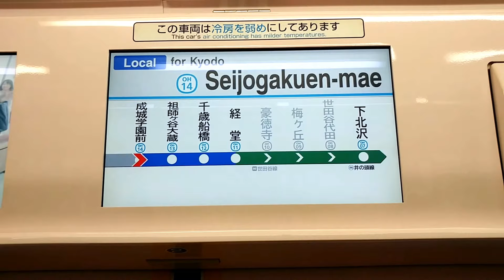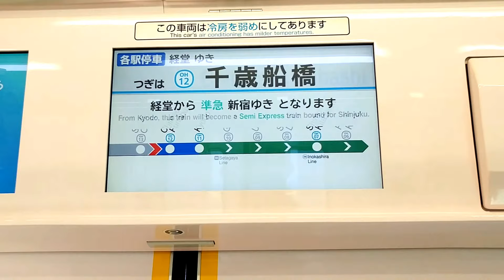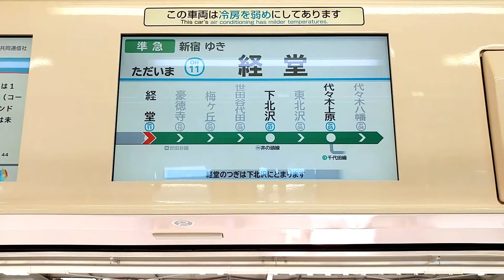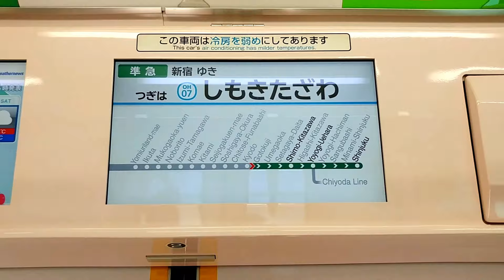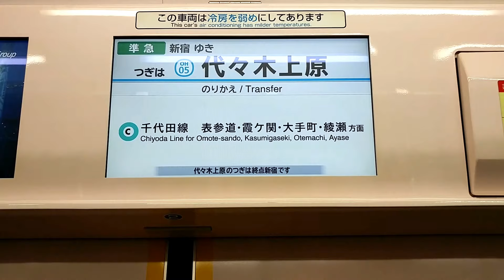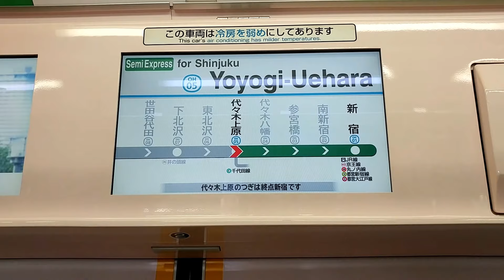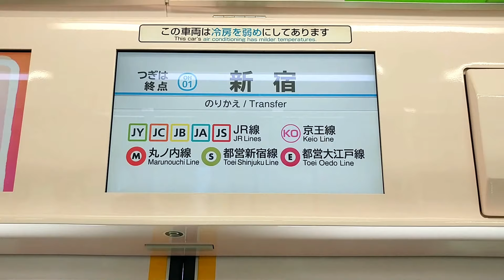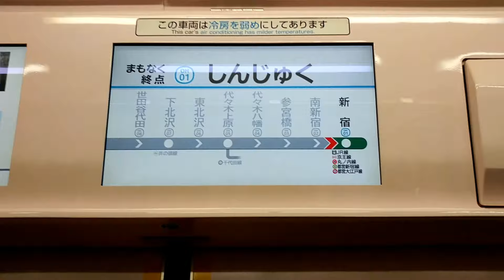【ROM更新・ダイヤ改正で見納め】小田急電鉄 4000形：各駅停車 ～ 準急 OH01新宿 ゆき 小田急小田原線 OH14成城学園前 → OH01新宿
3月17日のダイヤ改正より準急は千代田線直通のみとなり、
新宿ゆき準急やいわゆる「化け準」は見納めとなります。
ROM更新されており駅ナンバリングや次駅の案内に対応しています。

0:20 OH14成城学園前 発車(放送なし)
1:10 OH13祖師ヶ谷大蔵 到着　2:10 OH13祖師ヶ谷大蔵 発車(放送なし)
3:05 OH12千歳船橋 到着　4:15 OH12千歳船橋 発車(放送なし)
5:05 OH11経堂 到着　8:25 OH11経堂 発車
10:30 OH07下北沢 到着　 11:50 OH07下北沢 発車(放送なし)
13:00 OH05代々木上原 到着　17:40 OH05代々木上原 発車(放送なし)
20:45 OH01新宿 到着　22:30 OH01新宿 停車